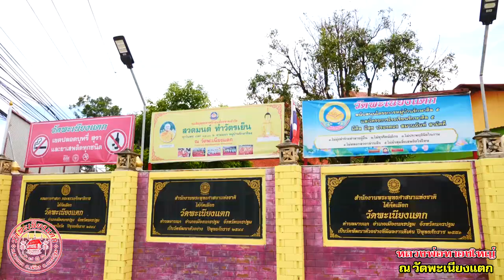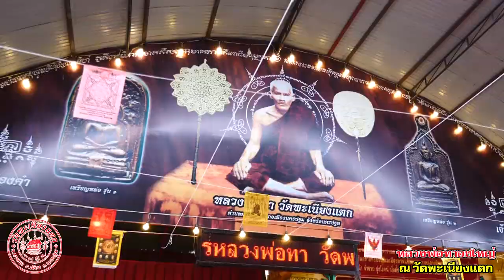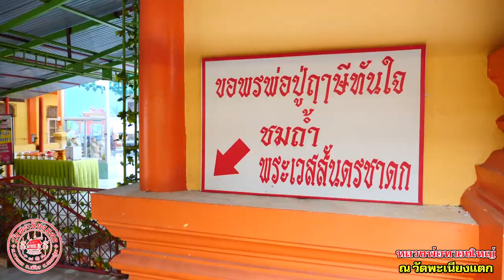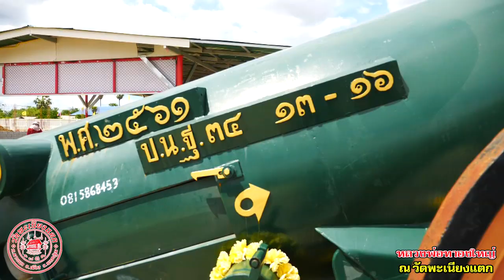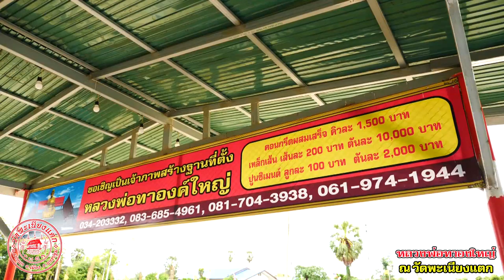🙏 หลวงพ่อทาองใหญ่ วัดพะเนียงแตก 🙏 01-08-63